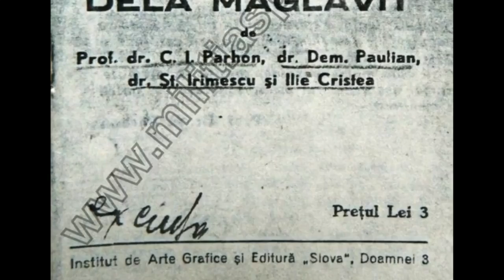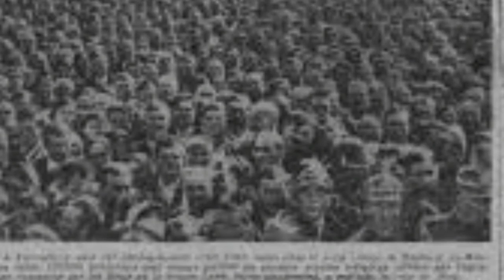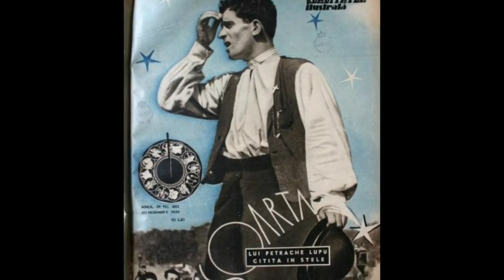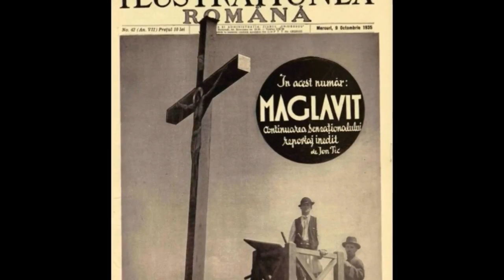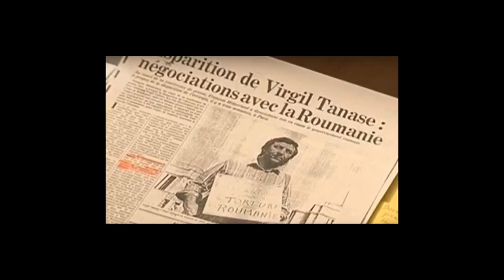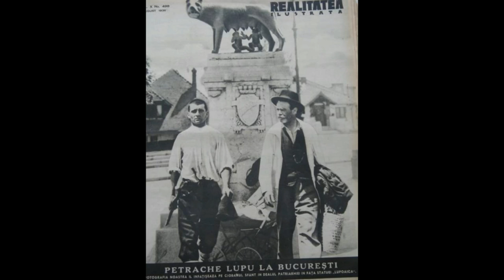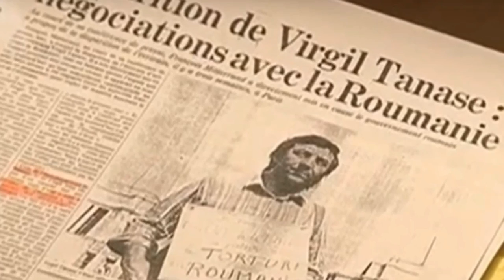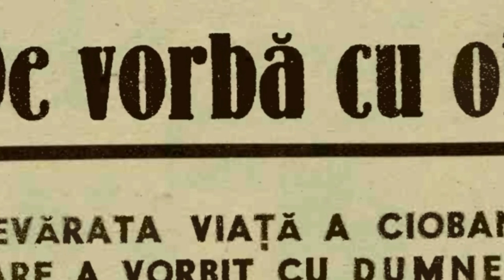Petrache Lupu şi Miracolele care au zguduit România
Ciobanul analfabet Petrache Lupu, cel care se descria ca fiind un fost „bolnav de bubat şi  rămas tare de urechi şi de vorbit", avea 28 de ani când s-a întâlnit prima dată cu Dumnezeu. „Moşul", cum îi spunea el, i-a apărut într-o zi de vineri, pe 31 mai 1935, în locul numit „la buturugi".

Din mărturisirile făcute preotului satului Nicolae Bobin (cel care avea să gestioneze la început toată afacerea obţinând imense avantaje materiale), Dumnezeu i-a apărut ca: „un moş bătrân cu barba albă şi lungă până la brâu, mustăţi foarte lungi şi împreunate cu barba. Faţa îi era acoperită tot de păr din care se vedeau ochii, care erau albaştri ca şi cerul, nasul şi gura. În loc de îmbrăcăminte avea peste tot numai păr alb ca mătasea de frumos, dat peste cap şi care-i acoperea corpul până jos la degetele picioarelor."

 „Moşul" levita cam la două palme de pământ. Îi spune să nu-i fie frică şi-l îndeamnă: „Să te duci să spui la lume, la părintele, la primărie şi la biserică, că, dacă nu se potoleşte, dacă nu ţin sărbătorile, dacă nu se lasă de rele, dacă nu vin la biserică, atunci foc, atunci ne rupe muncile".

Fiindu-i teamă că va râde lumea de el, iniţial n-a spus nimic la nimeni. În a doua vineri (7 iunie 1935) se întâlneşte cu „Moşul" în acelaşi loc ca prima dată şi este mustrat că a tăcut. Promite că va spune, nu o va face şi în următoarea vineri iar îi apare „Moşul". Abia acum Îi face cunoscute cuvintele. Şi poate lumea chiar ar fi râs de el, dacă nu ar fi constatat cu toţii că mutul vorbea. Abia de aici încolo începe „Fenomenul Maglavit".